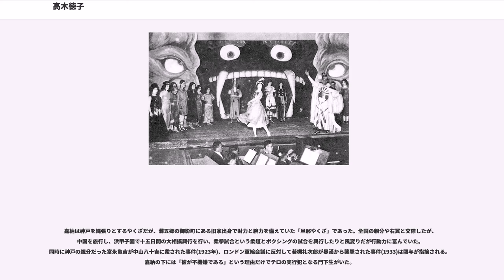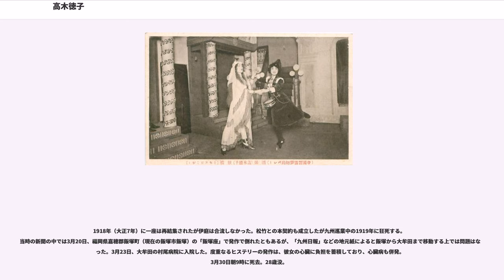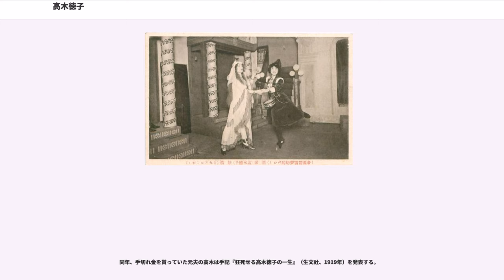高木徳子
高木 徳子（たかぎ とくこ、旧姓永井、1891年2月15日 - 1919年3月30日）は、日本のダンサーである。大正年間の一大ムーヴメントである「浅草オペラ」にアメリカ流のダンスで火をつけたことで知られる。トウシューズで踊った日本初のダンサーである。のちに離婚して「永井 徳子」（ながい とくこ）に戻る。

1891年（明治24年）、東京市神田区今川小路（現在の神田神保町）に生まれる。永井胆一の先妻の子であり、父親の永井は旧幕臣で、印刷局の技師をしていた。神田高等女学校を中退し、継母らの勧めで1906年に15歳で高木陳平と結婚し渡米、11月末ニューヨークに到着。
陳平は料理人、徳子はメイドとしてアメリカ人宅で働く。カントン (オハイオ州)の日系人に誘われ、日本園（庭や茶店、雑貨店があり、歌などの余興を見せる日本村）を手伝ったのち、ピッツバーグで日本人経営のホテルを手伝う。ボストン近くの行楽地で日本雑貨の売店を開いたが、しばらくして上手くいかなくなり、下働きを嫌って、芸人になることにし、ボストンのストーン劇場で夫婦で手品を披露する。手配師の世話でカナダに遠征し、旅芸人として各地を巡業する。徳子は歌がうまく、同業の外国人から歌を習う。ニューヨークに戻ってから正式に歌の勉強を始めたが、生活費のためにアメリカ各地を巡業。ニューヨークで音楽家の高折周一から勧められてダンスを学び始め、アメリカ流のショービジネスに目覚める。ポルトガル人にダンス、イタリア人にパントマイムを習い、インド人の舞踏一座に加わる。ピッツバーグの茶商に職を得て、同社経営の喫茶店のスタッフとして働く。ニューヨーク郊外の映画会社と夫婦で契約し、役者として働いたのち、陳平は役者を辞めて徳子のマネージャー的存在になる。ロンドンに渡り、徳子はトロカデロほか、数か所の劇場に出演し、好評を得る。ロシアから誘いがあり、公演を始めたが、1914年（大正3年）に第一次世界大戦勃発し、8年ぶりに帰国する。

1915年（大正4年）2月1日、23歳で帝国劇場で国内デビューを飾る。このときのイタリア人ローシーの振付によるローシー夫人との『夢幻的バレエ』は喝采をさらった。表面上は何もなかったが、ローシーと徳子のダンスは異なっていたため、心理的に対立していたようである。同年4月4日、ピアニスト沢田柳吉の紹介で伊庭孝と出会う。同年11月、ダンススクールを設立する。離婚を求めて裁判所に訴え出る。このころ夫陳平の暴力に耐えかね自殺未遂、別居する。

1916年（大正5年）、伊庭の勧めもあって「世界的バラエチー一座」を旗揚げし、同年5月27日から10日間にわたり浅草公園六区の活動写真館「キネマ倶楽部」で昼夜連続公演を行う。これがいわゆる「浅草オペラ」の嚆矢となった。同年7月に一座を解散、9月に伊庭と組み、弟子たち、および5月に解散したばかりの帝劇洋楽部のメンバーの一部とともに新劇団「歌舞劇協会」を結成、川上貞奴の一座との合同公演を甲府、暮れには赤坂区溜池（現在の港区赤坂1-2丁目あたり）で行った。

徳子と伊庭の「歌舞劇協会」は、翌1917年（大正6年）1月22日、浅草六区の根岸興行部「常磐座」でオペラ『女軍出征』を上演、大ヒットする。ここから「浅草オペラの時代」が始まるとされる。リヒャルト・シュトラウス作の『サロメ』は、石井漠が絶賛した。1918年（大正7年）、ビゼーの『カルメン』で石井との共演を果たす。

徳子は1919年（大正8年）1月より、松竹の専属女優となったが、そこまでの経緯で陳平、伊庭との別れがあった。松竹とは前年に仮契約を交わしたが、それは夫である陳平との協議離婚を成立させるための「手切れ金」が前借りできることを意味していた。1918年（大正7年）離婚は成立し、芸名は「永井徳子」となった。松竹に買収された「歌舞劇協会」は京都の明治座、大阪の弁天座で公演をしたが、弁天座での公演中に伊庭と徳子は意見の衝突を見せて伊庭は帰京し、そのまま徳子と分かれ、一座は空中分解となった。また松竹は本契約の延期を申し出ていた。徳子は嘉納健治を頼ることになる。1917年の暮れ、嘉納は「歌舞劇協会」と徳子に興行師として関わった。

嘉納は神戸を縄張りとするやくざだが、灘五郷の御影町にある旧家出身で財力と腕力を備えていた「旦那やくざ」であった。全国の親分や右翼と交際したが、中国を旅行し、浜甲子園で十五日間の大相撲興行を行い、柔拳試合という柔道とボクシングの試合を興行した...